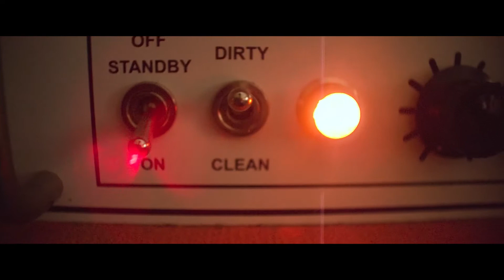Glasshome. (Debut Album "BIRTHRIGHT" on iTunes NOW)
This is how we live.